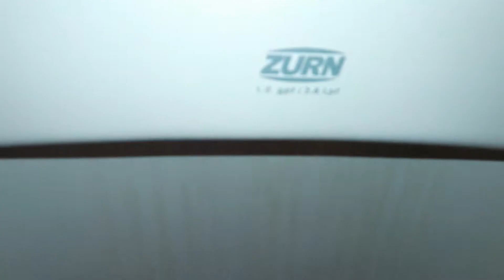Dirty Jobs (2019) Urinal Pad Removal - Not For The Weak Stomach